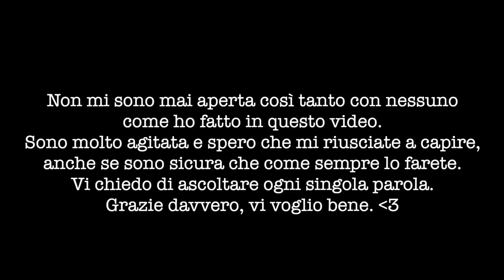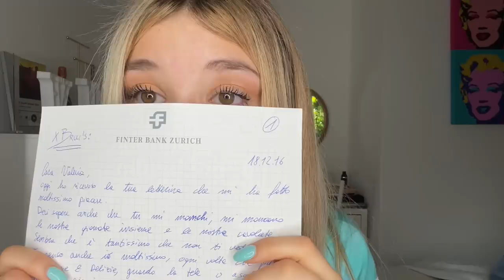DALL’ANORESSIA ALLA RINASCITA - IL MIO SECONDO ROMANZO ‘PER RINASCERE’ ♕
Buonsalve!

Oggi è uno dei giorni più importanti della mia vita, perché ho deciso di condividere con voi la parte più profonda ed oscura di me.

In questo video vi ho raccontato a grandi linee la mia storia, ma ho deciso di farlo in modo indelebile con un romanzo: PER RINASCERE. Non vedo l’ora di vedervi in tour e che voi lo leggiate! ♡

AMAZON (versione con stickers)
Seguimi anche qui ↓
SOLO proposte di lavoro o recensione:
-Vale ♕